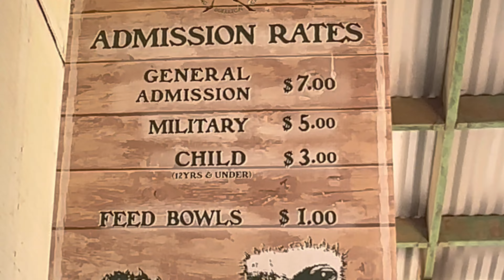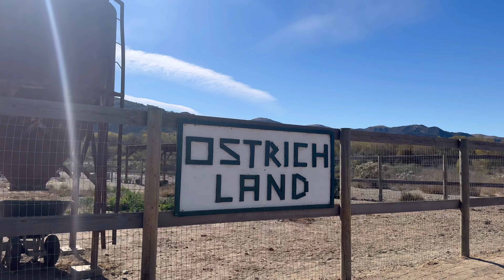OstrichLand Solvang California